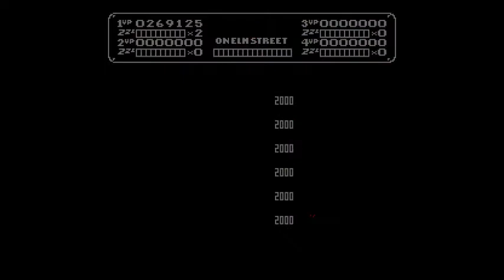Let's Play A Nightmare on Elm Street 04- Freddy's House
We are getting closer to defeating Freddy, but what dangers lie in his house?